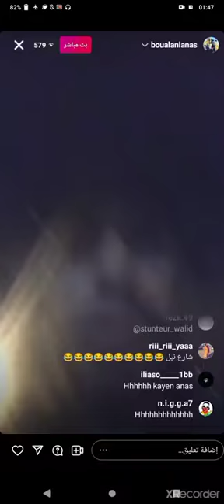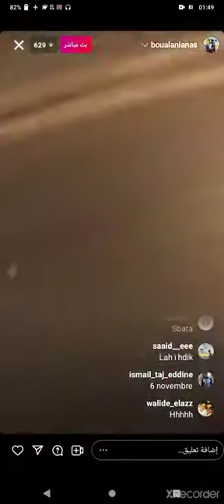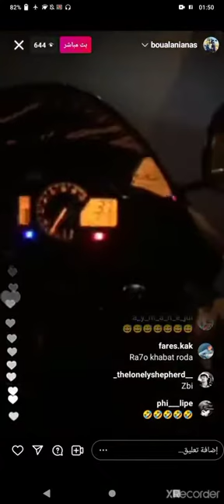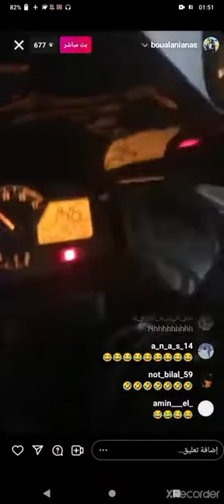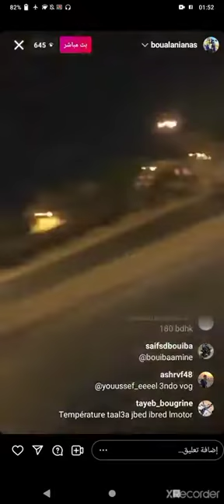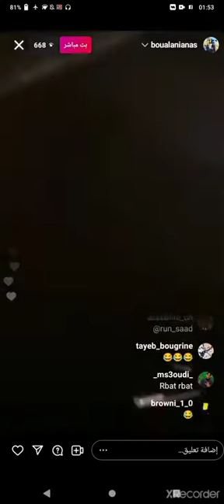ANAS BUALANI LIVE ADRENALINE🔥🔥🔥🔥🔥🔥